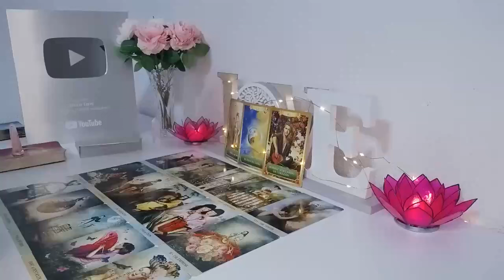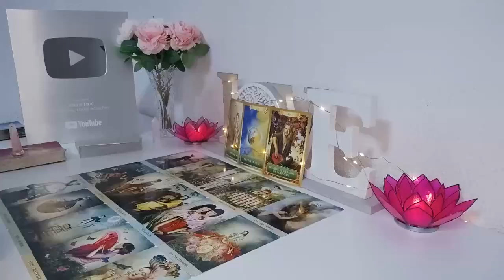LIBRA THIS PLAYER CRIES 😢 AT NIGHT OVER YOU 💕✨ THEY DONE FELL IN LOVE WITH YOU🥰 LIBRA JULY 2024